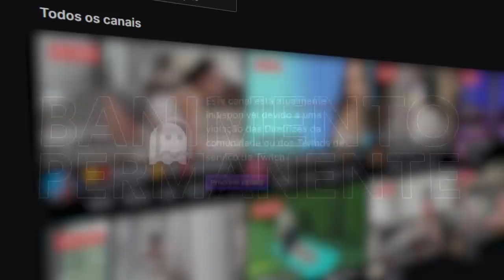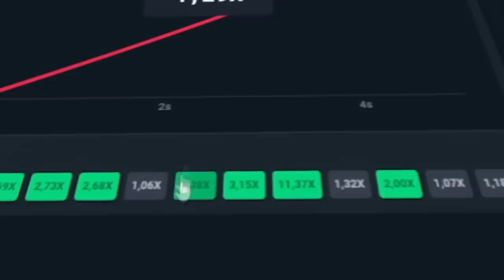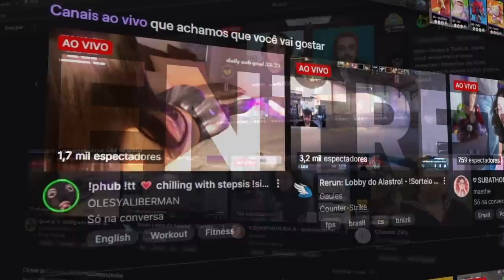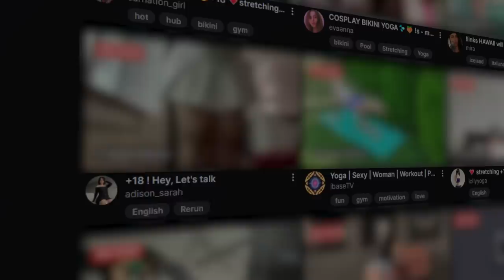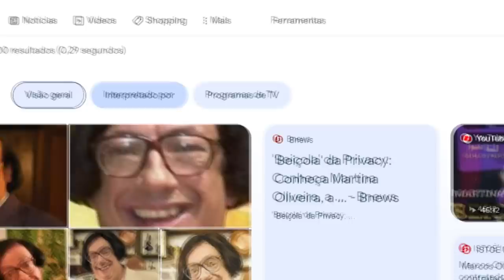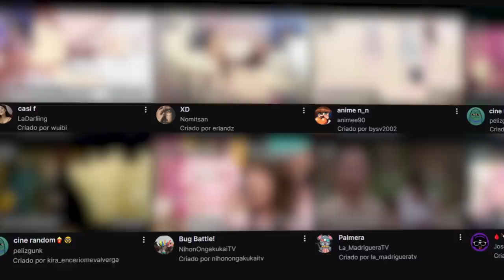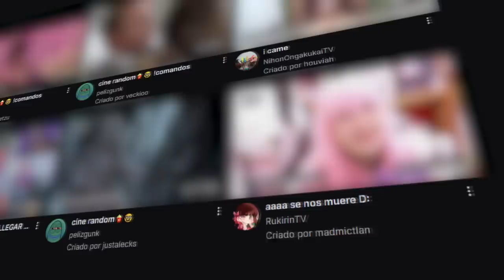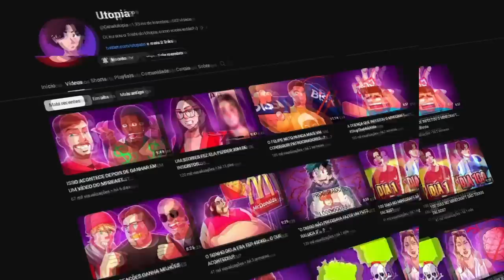STREAMERS ASSISTINDO P0RN0 NA TWITCH...?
🎨 Desenhista: @eduardo.nicoleti